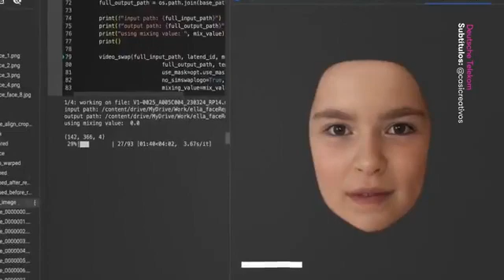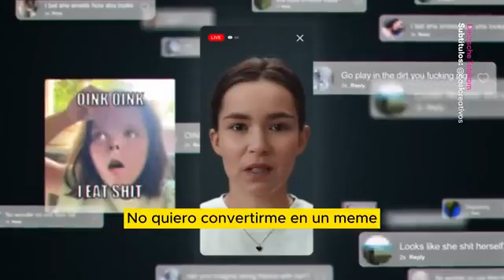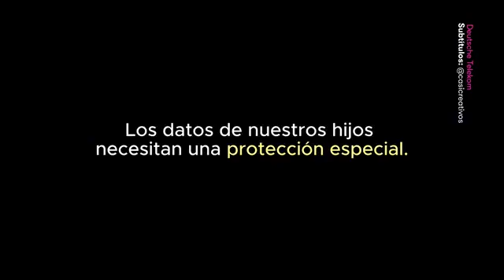Lo que la inteligencia artificial puede hacer con los datos que compartes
Tus recuerdos y fotos se pueden convertir en datos valiosos para los ciberdelincuentes.